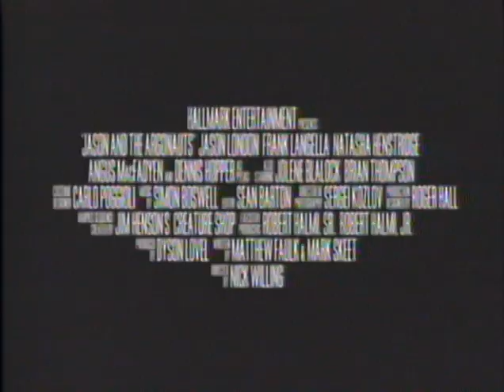Jason And The Argonauts 2000 Movie Trailer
Director: Nick Willing
Cast: Dennis Hopper, Derek Jacobi, Frank Langella, Jason London, Natasha Henstridge, Angus MacFadyen
Studio: Hallmark Entertainment